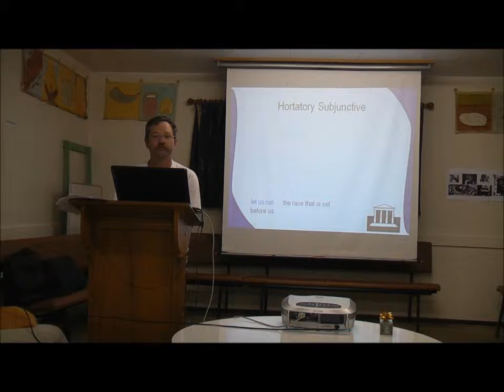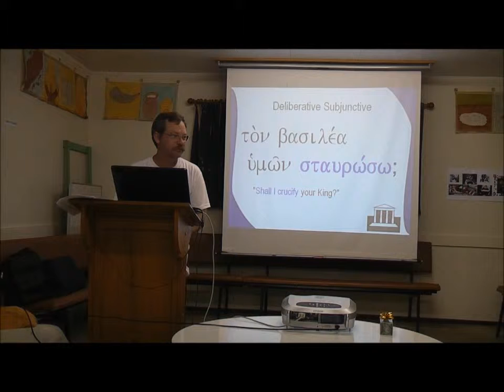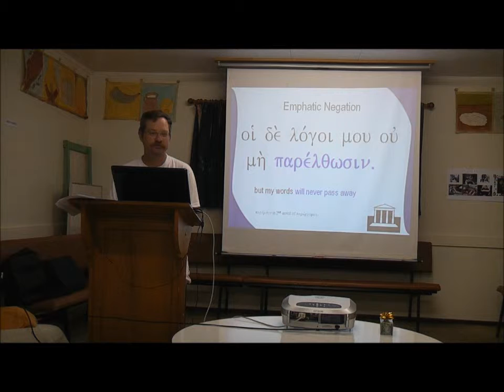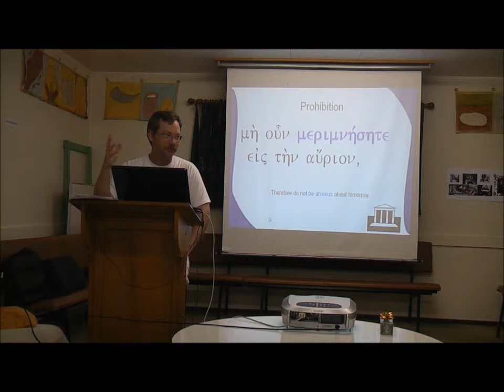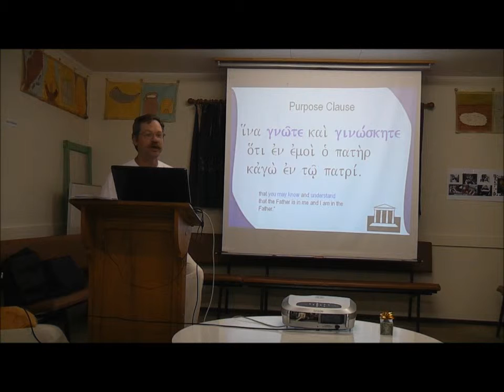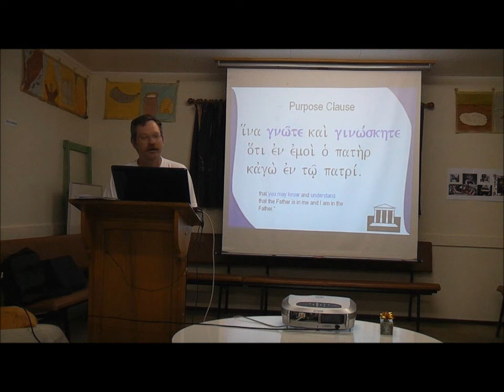Koine Greek with Jefferson Vann December 16th Part 7